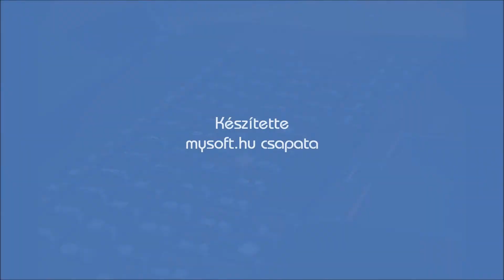Lenovo ThinkPad Edge E530 Brushed Aluminum - mysoft.hu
Nálunk járt a Lenovo ThinkPad Edge E530 Brushed Aluminum notebook.

Elérhető konfigurációk és további infók.